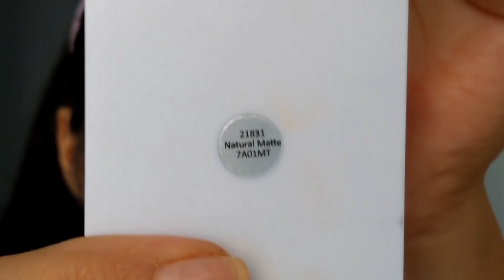RECEBIDOS + MAKE BASICA PARA O DIA | Lidiane Pícculi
Oláa meninas, no video de hoje mostro alguns recebidos e ensino fazer uma maquiagem basica para o dia ! espero que vocês gostem !!

Minha Lojinha no Instagram: @PicculiStore
INTAGRAM: @lidianepicculi
FB Coisa de Meninas :